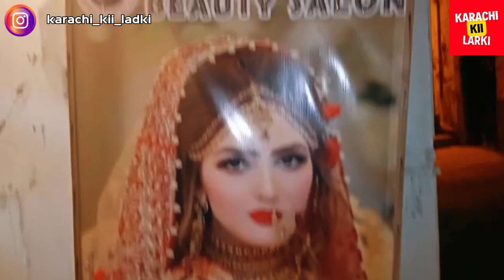Sanober Choti Bani Dulhan?Walima Makeup By Mantasha Beauty Salon With KarachiKiiLadki Vlog:2 Part:1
Sanober Choti Bani Dulhan? Walima Makeup By MantashaBeautySalon With KarachiKiiLadki (Vlog:2)(Part:1)